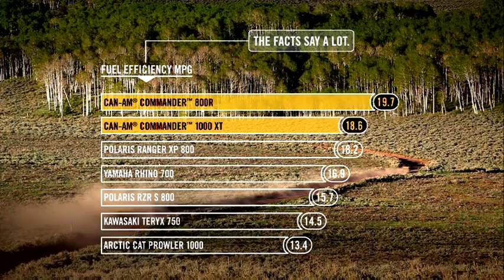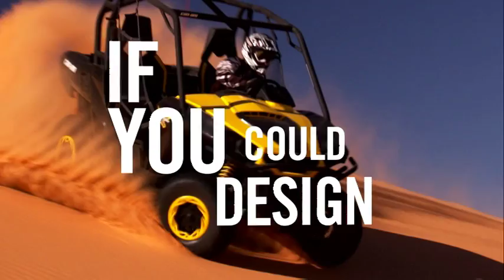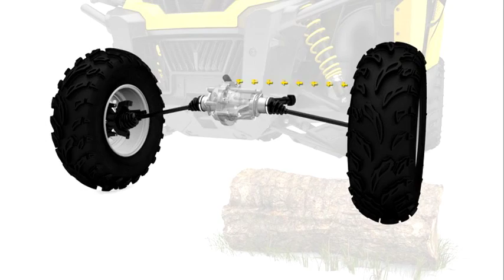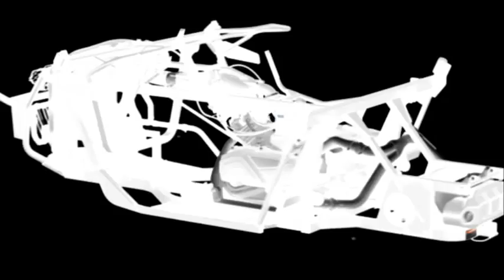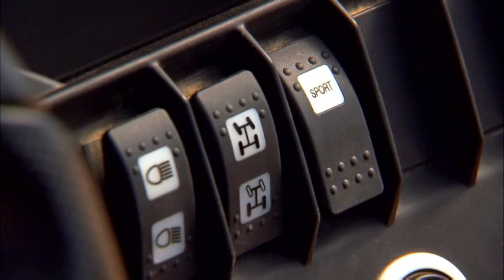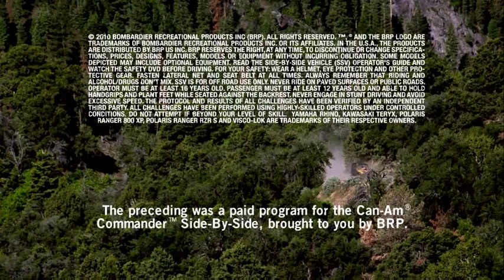Can-Am Commander Infomercial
2012 Can-Am Commander Infomercial.